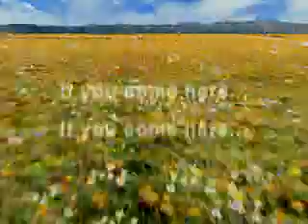Final Fantasy 8-The Intro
Intro of Final Fantasy 8 Video Game